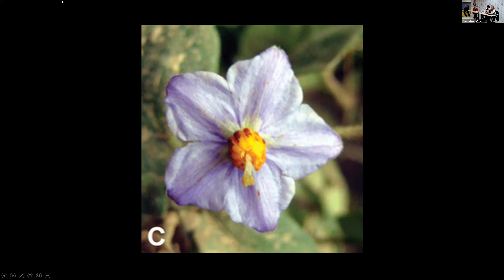De Amazonas a la vuelta al mundo:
En el marco de Viví Francia Marianne Argentina realizó la charla con Silvina Quintans, autora de Viajeras (Ed. El Ateneo) y miembro de la CD de la Asociación, en la que contó las historias de tres mujeres francesas que desafiaron los límites en los siglos XVIII y XIX. ¿Qué impulsó a estas mujeres a viajar? ¿Cómo las trató la sociedad de la época? ¿Qué obstáculos debieron superar?

Jeanne Baret, primera mujer que circunnavegó el mundo, se vistió de hombre para poder embarcar y descubrió cientos de especies botánicas durante la expedición.

Flora Tristán, precursora del socialismo, autora de Peregrinaciones de una paria, viajó a Perú para reclamar sus derechos hereditarios.

Isabel Godin, aristócrata ecuatoriana de origen francés, primera mujer que recorrió la totalidad del Amazonas en una trágica travesía que realizó por amor.

Los invitamos a conocer estas tres historias inspiradoras de viajeras francesas que recorrieron el mundo y vencieron todos los prejuicios.